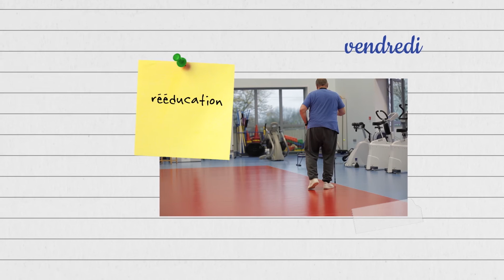Ep.6 - Les Centres de rééducation et de réadaptation fonctionnelle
Découvrez le sixième épisode de la web série « 80 ans d’innovation » , sur le développement des Centres de rééducation et de réadaptation fonctionnelles !

Dans les années 1960, les premiers centres spécialisés voient le jour pour prendre en charge les troubles locomoteurs et neurologiques.

En 1990, portée par des acteurs du privé non lucratif, la Châtaigneraie devient le premier centre dédié à l'hospitalisation de jour. La prise en charge ambulatoire permet le maintien des patients dans un cadre de vie habituel.

Vous avez manqué les autres épisodes ?

Retrouvez toutes les infos et actualités de la FEHAP sur notre